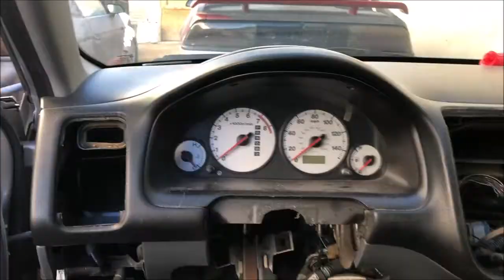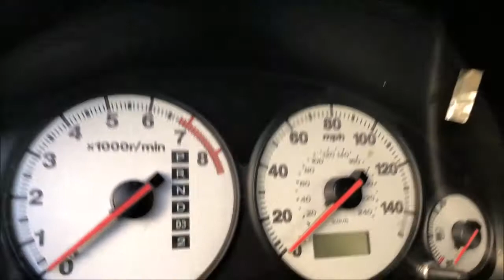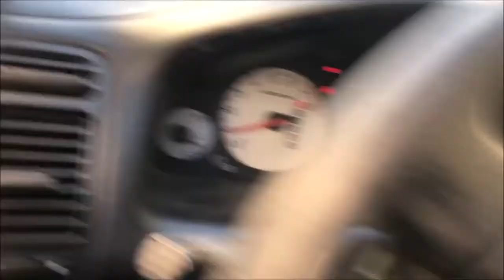2002 Civic Heatercore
all the work in replacing a heater core, its about 8-9 hour job